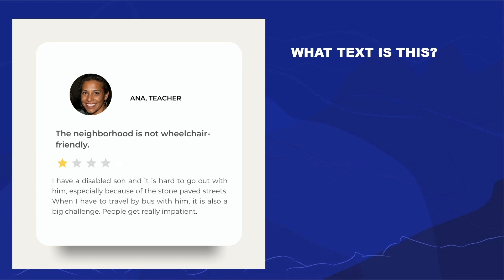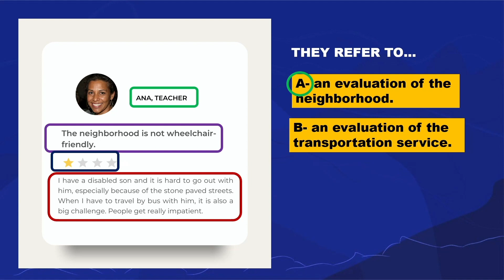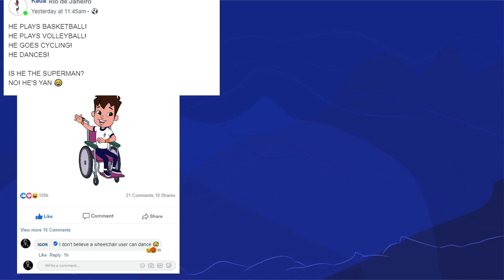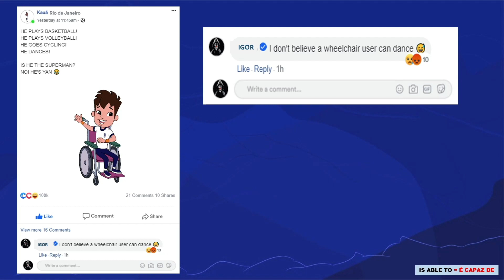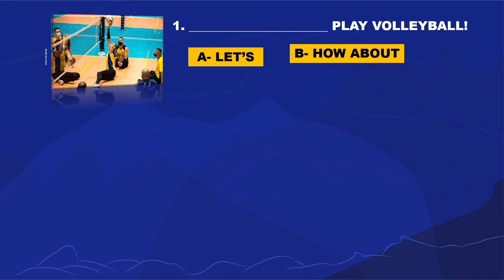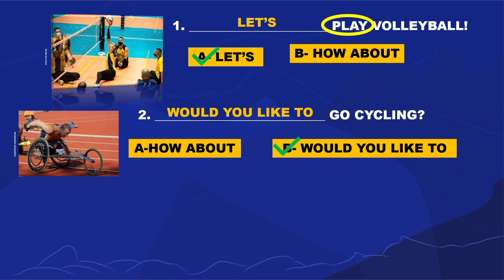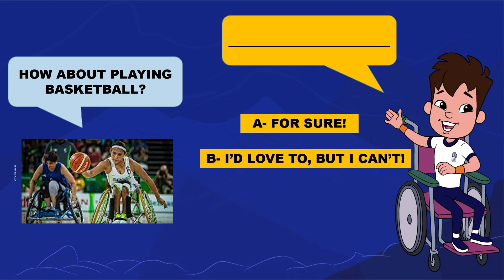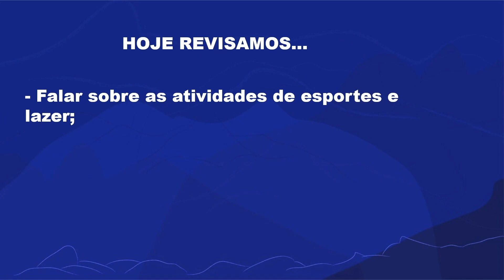Time for a review 4 | Rioeduca na TV – Língua Inglesa - 7º Ano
A professora Suellen Barbosa apresenta a aula Time for a review 4 .
Habilidades trabalhadas: "Inferir o sentido de itens lexicais em textos escritos, reconhecendo cognatos; usando conhecimento prévio de mundo, do tema e do gênero, e observando o contexto imediato de uso.
Localizar informações específicas em textos escritos e/ou multimodais, conforme os objetivos/finalidade da leitura, recorrendo a estratégias de leitura.
 Antecipar e/ou identificar a ideia central, tema, público-alvo e/ou o propósito comunicativo de textos escritos, observando os recursos multimodais e recorrendo a outras estratégias de leitura.
Identificar atividades de lazer e esportes.
Aceitar, recusar e fazer convites. "